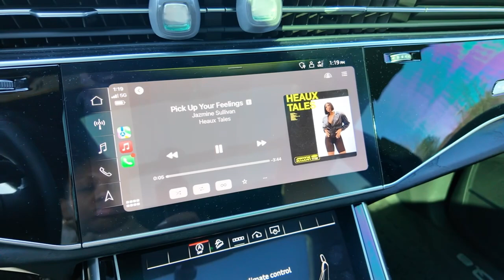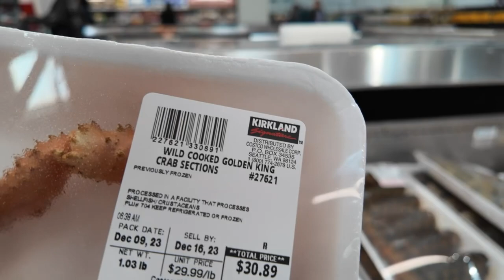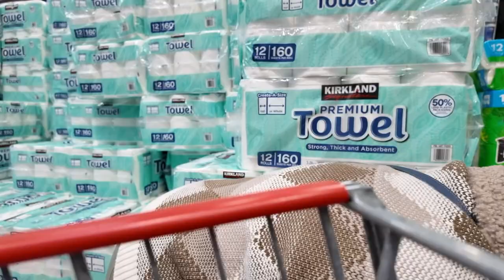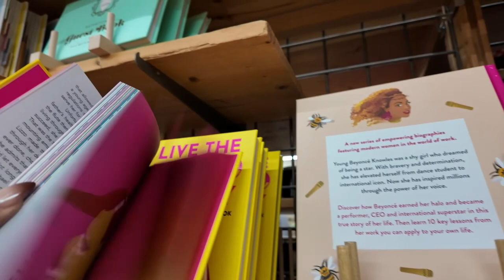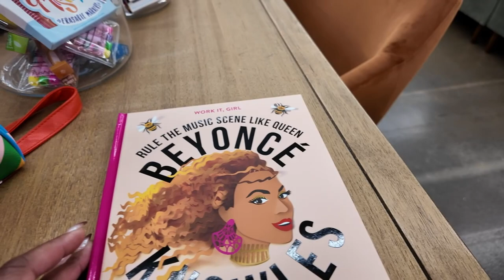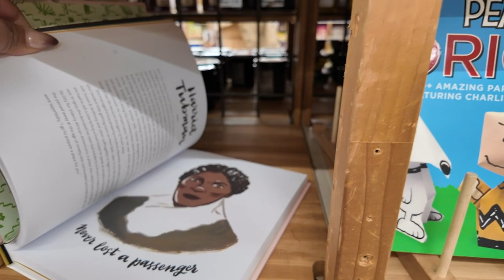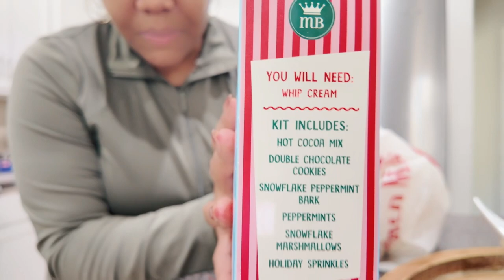VLOGMAS DAY 11: 🎄Spend The Day With Me | Costco Run | What I Found At World Market | I’m Loving It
Hey friends👋🏾

Join me on a fun-filled day as we embark on an exciting shopping adventure, exploring two incredible destinations - Costco and World Market! In this YouTube video, you'll get a glimpse into my shopping experiences as I navigate these popular stores and hunt for amazing bargains.

First, we'll kick-start our day with a trip to Costco, the go-to destination for bulk shopping enthusiasts. As we step inside, we'll be greeted by towering shelves filled with a wide array of products. From everyday essentials to unique finds, Costco has it all. We'll stroll through the spacious aisles, discovering fantastic deals, and sampling delicious treats along the way.

After immersing ourselves in the Costco experience, we'll transition to the next part of our journey - World Market. Known for its eclectic and international selection, this store is a treasure trove of cultural delights. From furniture and home decor to gourmet food and beverages, World Market offers a truly global shopping experience. Join me as I explore the store, discovering unique items that will add a touch of flair to any space.

What was your favorite Christmas decoration in the vlog, or do you have any unique holiday decorating traditions?

💕 Welcome to the official YouTube channel of Getting It With Gabi, where every moment is a journey and every experience is a treasure 💕

➡️ Here, my family and I share snippets of our vibrant life, filled with travels, shopping sprees, and our passion for home decor. We're not just about the glitz though; we're deeply involved in fixing and flipping investment properties, turning spaces into places of comfort and style. But that's not all - our channel is a hub of positivity, inspiration, and genuine joy.
Our adventures are diverse, ranging from serene road trips to bustling market visits, from cozy home setups to transformative property makeovers. We believe in the magic of positive vibes and aim to spread it through every video.

We post new content every Sunday and Thursday, capturing our journey and hoping to brighten your days. Engage with us in the comments, join our occasional live streams, and check out the community tab and description box for extra tidbits and helpful information.

Thank you for dropping by, and we hope our channel adds a sparkle to your day. Enjoy the ride, and let's keep getting it with Gabi! 💕